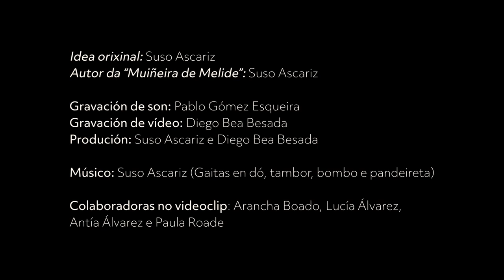Muiñeira de Melide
A gaita na Terra de Melide - Muiñeira de Melide